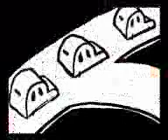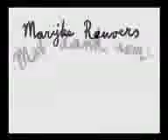The Hitchhyker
Visually as bold as they come-a big colourful woodcut style.
The film gets right inside the urban hitchhiking experience and has a pretty cool soundtrack as a bonus.